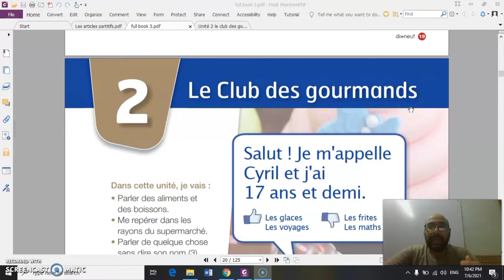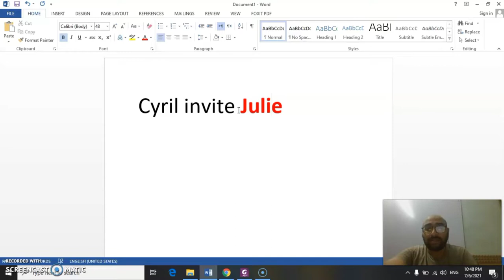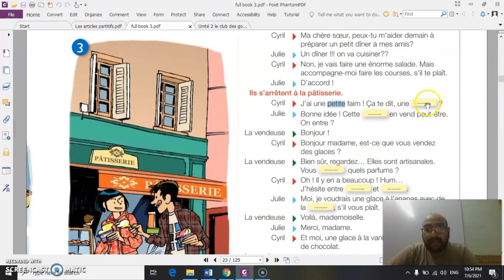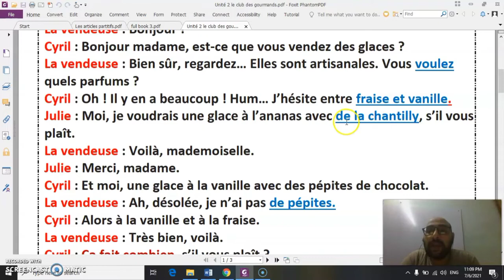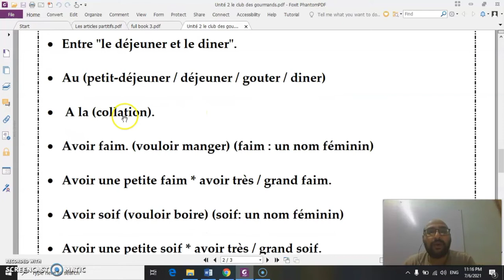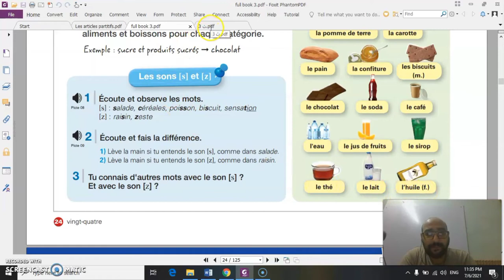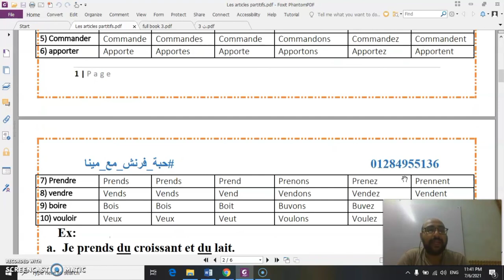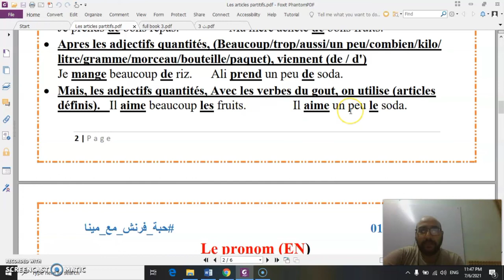مراجعه ٢ لغة فرنسية ٣ ثانوي للوحده ٢ le club des gourmands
هنراجع سوا الفرنساوي
الوحده التانيه
ركز علي ده
1) Il faut écouter bien ton prof,
il faut. écouter bien
(le  l'  lui   y)
l'

2)Je. dans le parc, mon père. mon frère.
me promène                       promène
se promener يتنزه بنفسه
promener + quelqu'un ينزه  حد